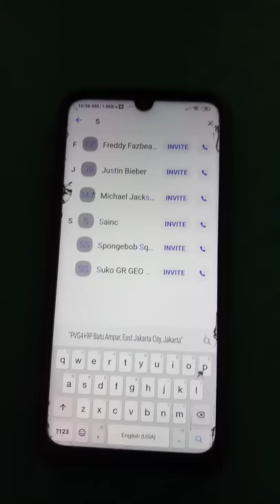Call spongebob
Follow ing azzamtokyosgt240